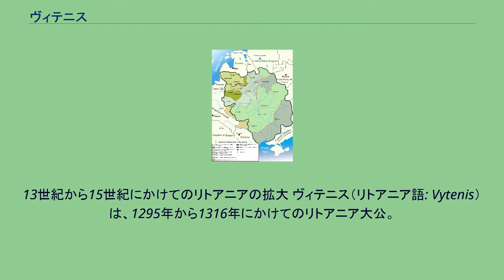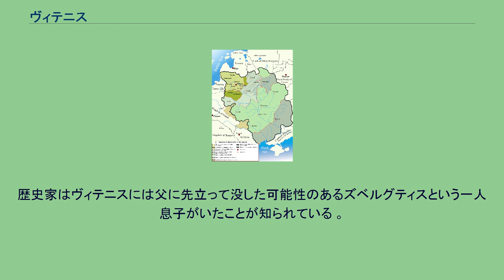ヴィテニス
13世紀から15世紀にかけてのリトアニアの拡大 ヴィテニス（リトアニア語: Vytenis）は、1295年から1316年にかけてのリトアニア大公。
彼は長きに渡るゲディミナス朝の最初の統治者である。
14世紀初頭にヴィテニスの名はゲディミナスに先駆けてとどろかせ、現代のリトアニアの歴史家に拠って偉大な統治者と見做されている。
ヴィテニスの統治はルーシ、マゾフシェ、ドイツ騎士団との絶え間ない抗争による公国の強固化の業績として留められている。
最初にヴィテニスの名が言及されるのは1292年に彼の父が800の軍勢を率いてマゾフシェに侵攻してレツィアまで達した時である。
父の死後、1295年から公位に就いた。
ヴィテヌスは間もなくポーランド継承戦争に巻き込まれたが、ヴワディスワフ1世短身王の対抗馬であるボレスワフ2世を支援している。
ボレスワフ2世はリトアニア出身であるガウデマンダを妻としていたからである。
ルーシの地でヴィテヌスはミンダウガス暗殺後の失地回復を果たすと同時にピンスク・トゥーロフ両公国を併合している。
異教徒であるリトアニアとサモギティアへの十字軍は激しさを増し、1290年代にはドイツ騎士団とリヴォニア騎士団がプロイセンとバルト海沿岸を征服したことにより新しい水準に達していた。
ヴィテヌスの統治間には反対側であるドイツ騎士団の居城に匹敵するほどの防壁城ラインが築かれ、ネマン川からユリア川まで堤防が強化された。
この期間にドイツ騎士団は北方のリヴォニア騎士団と連絡を取るためにバルト海～サモギティア間の回廊の建設を試みている。
ヴィテニスの統治間にドイツ騎士団は20回に及ぶサモギティアへの侵攻を行っている。
ヴィテニスはサモギティアへの貴族への影響力の浸透と言う手段を講じ、それはサモギティア貴族の裏切り・亡命の増加で裏付けられている。
ゲディミナスは貴族の統制することでヴィテヌスを助けているが、ドイツ騎士団の家臣としてプロイセンに移住することを考えていたらしい。
ドイツ騎士団はまたセミガリア全体の支配を強化していたが、そこにはエイズクラウクルの戦い以来からリトアニア人の駐屯軍がいた。
ドイツ騎士団は1281年から1313年にかけてリトアニアが支配していたディナブルク城を奪取している。
ヴィテニスの最も評価されるべき業績の一つにリガとの同盟がある。
1297年にリガの司教、同都市の分離協会、リヴォニア騎士団の不仲が原因で内戦が勃発した。
ヴィテヌスはリガの市民への援助を申し出て、更には不明瞭ではあるがキリスト教への改宗も約束したので異教徒の兵士とキリスト教の住民間の宗教的緊張が緩和された。
ヴィテニスはリヴォニアへの侵攻に成功し、リガ北方のカルクス城を破壊し、トライダの戦いに勝利してブルノ団長と22人の騎士を打ち取っている。
リヴォニアは安定し、ヴィテニスは1298年から1313年にかけて11回にも及ぶプロイセンのドイツ騎士団への遠征をおこなうが 、ブロドゥニカも巻き込まれ、彼の地では大量殺戮が行われた 。
この原因は1318年のドイツ騎士団がポメラニアを占領し、ポーランドと諍いを始めたことによる。
リトアニアの駐屯軍は、1313年にリガの住民が市をドイツ騎士団に明け渡し、異教徒が追放されるまで、“リトアニア城”と呼ばれた郊外に留め置かれてリガの守備に就いていた。
リガとの友好は貿易や商業を活性化させ、1307年からポロツクにあるダウガヴァ池への影響力を助長させ、リトアニアによる主要な貿易の立場を強化させた.。
リガとの連絡が閉ざされたことによりヴィテニスは1312年にフランシスコ修道会を招き入れ、彼らにナヴァフルダックのドイツ人商人のためのカトリック教会を経営させた。
宗教上の土壌は、ヴィテニスは1316年からのリトアニアの都市化に土台を置いていたそうである. 。
都市化はヴィリニュスとモスクワ間のルーシに於ける宗教的長の競争手段であった。
ヴィテニスは1316年頃に後継者を残すことなく没した。
その死の周囲の状況は知られていない。
長い間、ロシア歴史家は軽い打撲であると主張した。
しかしながら、これはロシアの著述家の間違いである、即ち、ドイツ騎士団がゲディミナスがヴィテニスを殺して公位を簒奪したというプロパガンダを不正確に翻訳したのである.。
ヴィテニスの最後の記述は、ドイツ騎士団がネマ川の右側の堤防に最初に築いたクリストメーメル城への1315年9月期間中の包囲に失敗したことである。
歴史家はヴィテニスには父に先...